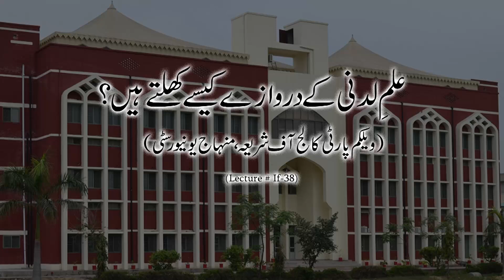Ilm e Laduni ky Darwazy kaisy Khulty hain? علم لدنی کے دروازے کیسے کھلتے ہیں؟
Uploaded On Dr HUssain Qadri Channel

Ilm e Laduni ky Darwazy kaisy Khulty hain?
علم لدنی کے دروازے کیسے کھلتے ہیں؟
Speech By: Dr Hussain Mohi-ud-Din Qadri

Serial No: 2526
Speech No: If-38
Duration: 41 Minutes
Event: WelCome Party College of Shariah & Islamic Sciences, Minhaj University
Place: Suffah Hall, Central Secretariat of MQI, Lahore
Dated: November 9, 2016
Category: Minhaj University Lahore

1. Fan-page of Shaykh-ul-Islam Dr Muhammad Tahir-ul-Qadri
2. Fane-page of Minhaj-ul-Quran International

Dr Hussain Mohi-ud-Din Qadri, President of Minhaj-ul-Quran International, has said that knowledge is a light and the students should not confine themselves to learning knowledge for the sake of jobs alone. He said that it is due to our love for material possession and making knowledge the source of it that the sages such as Rumi, Razi and Ghazali are not being born among us. He asked the students to use knowledge as the source of serving Islam, Pakistan and the whole humanity besides using it for their personal development and moral training. He said that though quantity of knowledge has gone up but its quality has come down. It is high time that the policy makers pondered over this state of affairs.

Dr Hussain Mohi-ud-Din Qadri expressed these views while addressing a welcome party arranged by the senior students of COSIS in the honour of the new comers the other day. Renowned Artist Hani Albaila made a special appearance on the occasion. Bazm-e-Minhaj office bearers Muhammad Yousaf and Talha Rasheed arranged the welcome party. Muhammad Waqas conducted the proceedings of the programme. Shahzad Rasool, Abdul Hafiz Ch and Sohail Raza welcomed Hani Albaila on his arrival at the central secretariat.

Speaking to the participants of the party, the renowned actor said that he is very pleased to attend the party that has been hosted to welcome the new students. He said that he offers tributes to Dr Tahir-ul-Qadri for setting up educational institutions that focus equally on moral training and imparting of contemporary knowledge. He said that Dr Qadri is an asset of not only Pakistan but also of the whole Muslim world. He said that he is our introduction in the outside world. He entertained the audience by cracking jokes and also distributed prizes among the students. He took a round of various departments and directorates of MQI. Dua was made for the departed soul of Haji Muhammad Albaila in the Gosh-a-Durood. He also held a meeting with Secretary Information Noorullah Saddiqi in the media cell.

التعليم، جامعة المنهاج لاهور باكستان، العلم، المعلم، الأستاذ، سائنس، علم لدنی،  دروازے